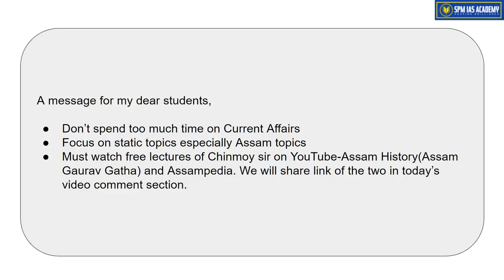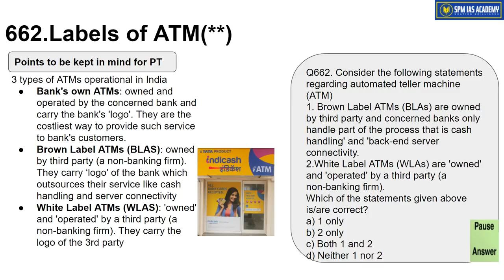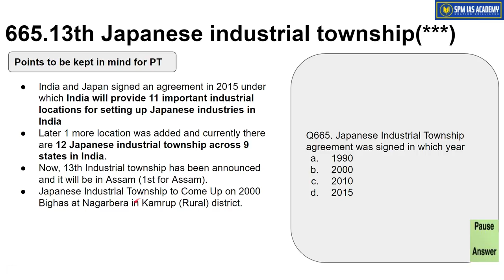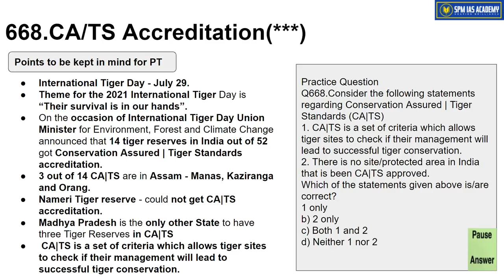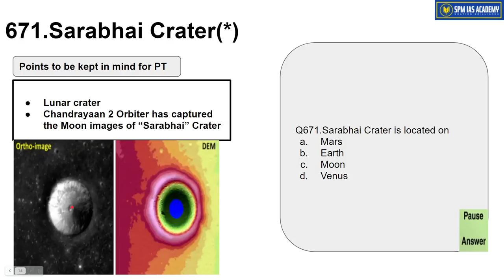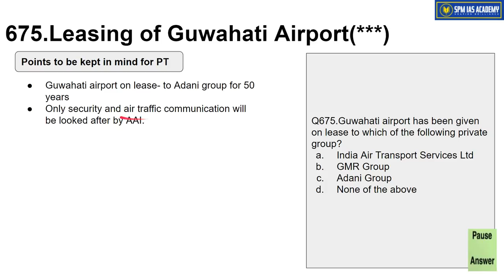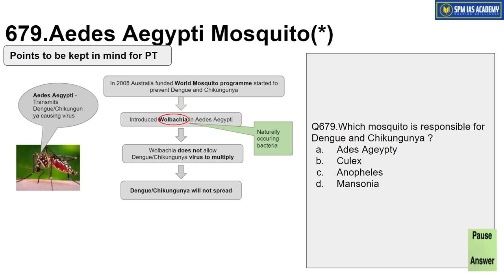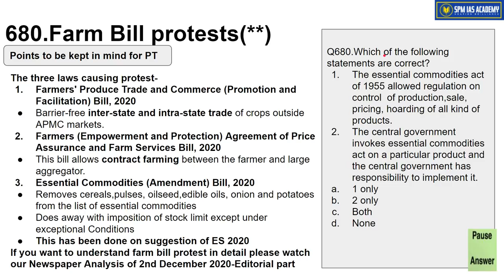Most important Current Affairs for APSC Prelims - Class 34 SPM IAS Academy Topic 661 to 680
Current Affairs for the APSC Prelims.
Note - Those who have taken Rs 99 course can attempt the test on app.
Those who are not able to make the payment please make the payment by clicking the